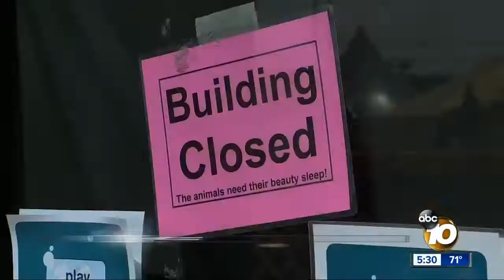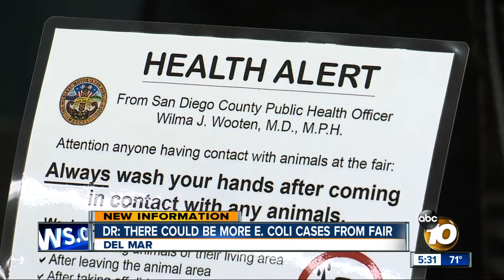Doctor: There could be more E. coli cases from San Diego County Fair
New information Monday as doctors keep a close eye out for potentially new E. coli cases at the San Diego County Fair after four fell ill and a two-year-old boy died.